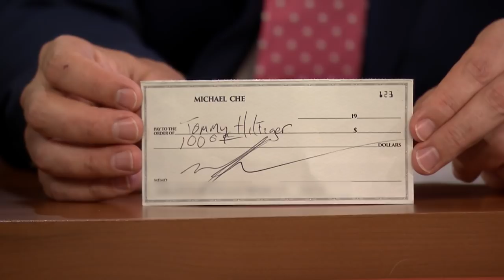Michael Che Finally Pays Back the $1,000 Tommy Hilfiger Loaned Him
SNL's Michael Che takes a moment to finally thank Tommy Hilfiger for money the designer gave him to work for his company back when he used to design and sell T-shirts on the streets of New York.